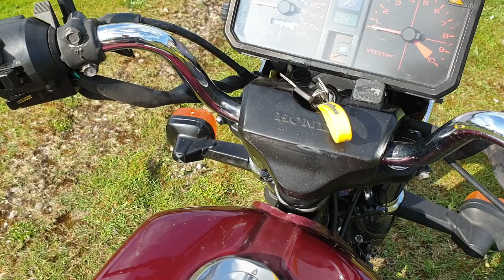Honda CB450DX Running